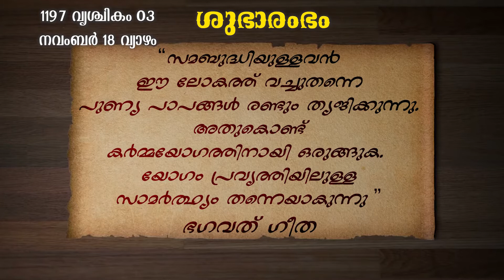ശുഭാരംഭം 51 | Shubharambham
ഒരു നല്ല ദിവസത്തിന്റെ തുടക്കം സദ് വാക്യങ്ങളിലൂടെ. | Shubharambham